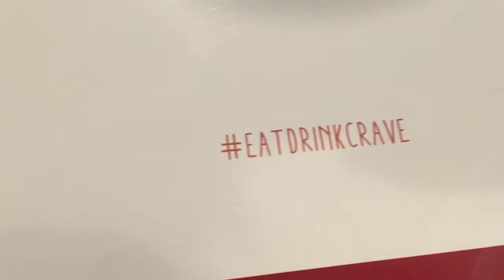Lunch Adventures with Gram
We had a great time with Gram today.  Lunch time adventures and going to see a movie, check out our thoughts on the movie!